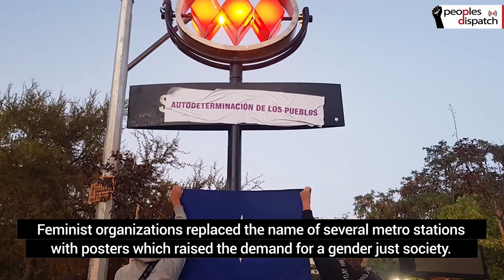Massive Protests Sweep Chile to Free Political Prisoners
Thousands of protesters hit the streets of Chile demanding the release of protesters who were arrested in connection with the anti-government demonstrations in October 2019. The police cracked down on protesters and several of them were arrested. Protesters have also continued to raise the demand for resignation of President Sebastián Piñera.